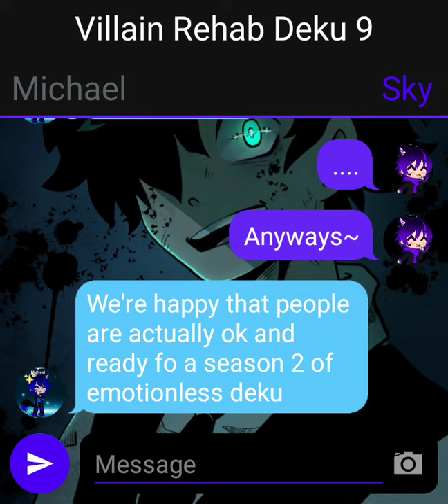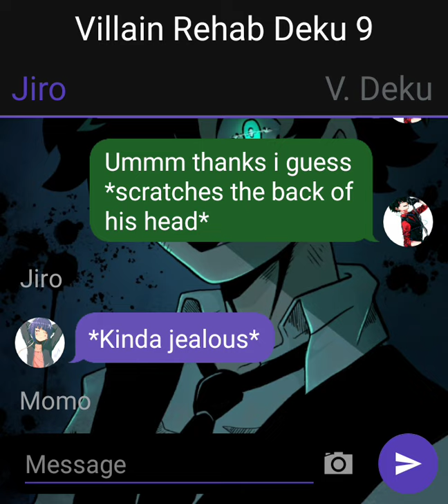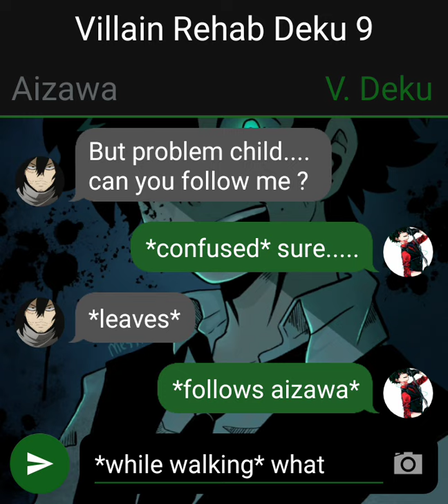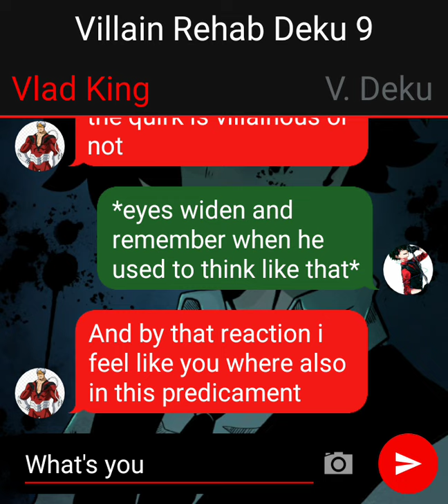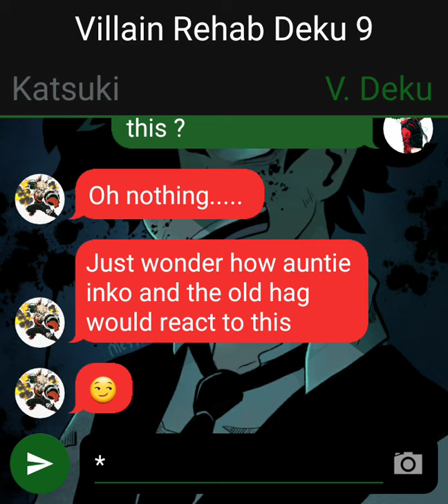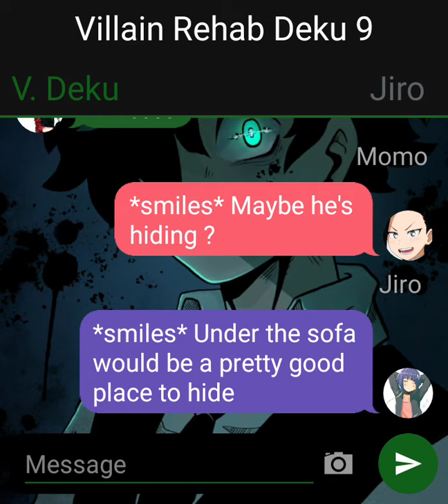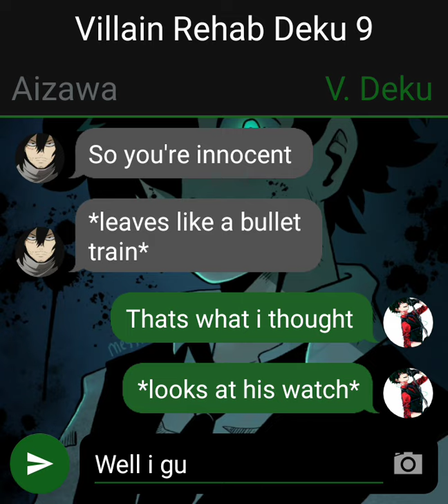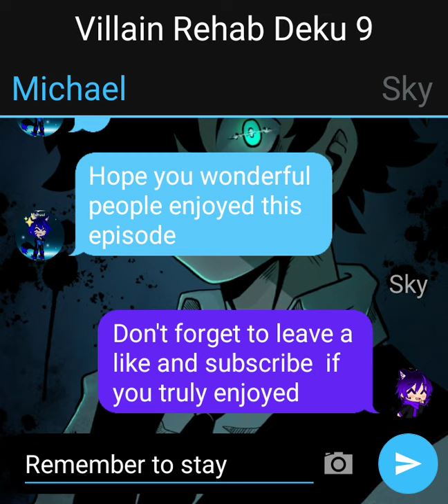Villain Rehab Deku Part 9 (mentor ?/ summoning)